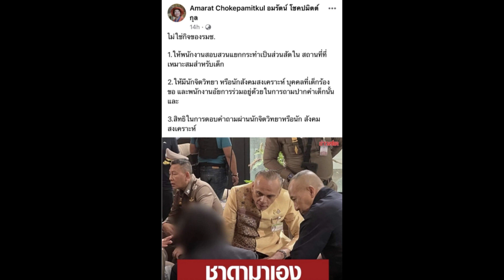อมรัตน์ ซัด ชาดา ไทยเศรษฐ์ ไม่ใช่กิจ รัฐมนตรีช่วย ลงพื้นที่ พารากอน...